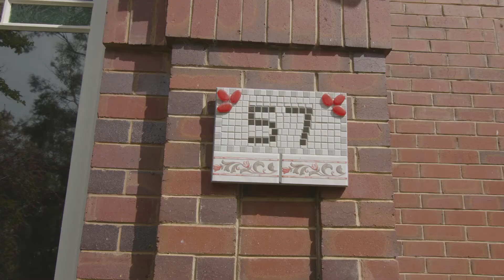57 Wollundry Avenue